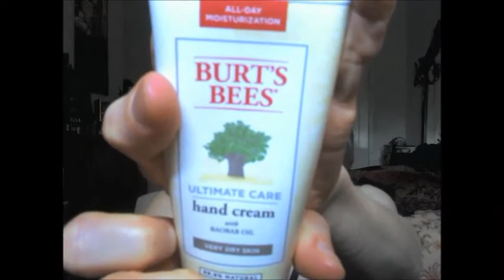Spring Favorites!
Song: "Loneliness" by Clan of Xymox, from the album Days of Black, 2017, Metropolis Records